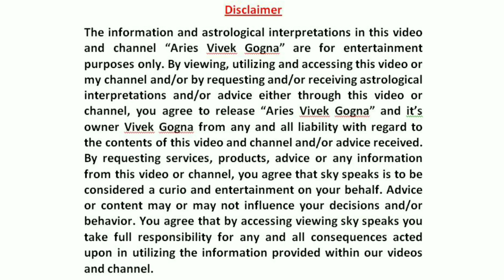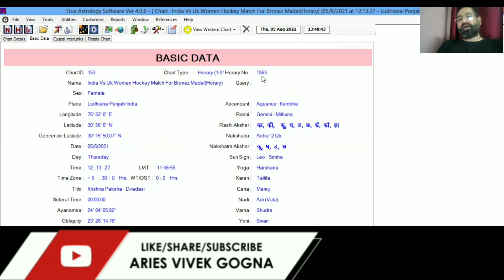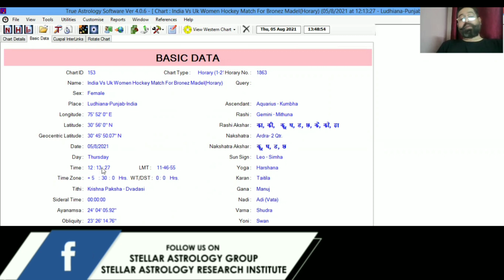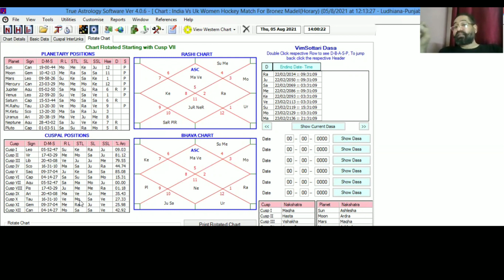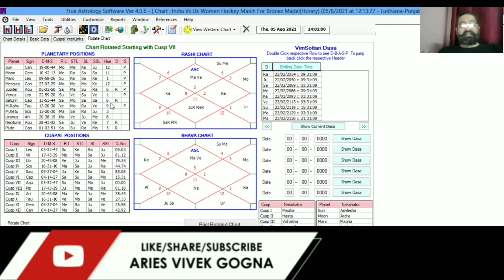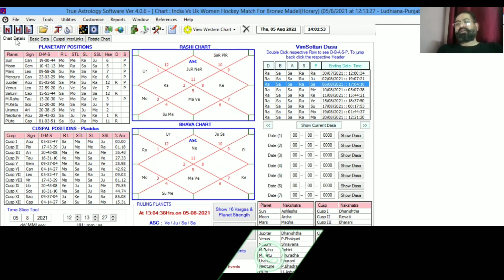womens hockey olympics 2021 | india vs great britain hockey match | अब इतिहास रचेंगी बेटियां